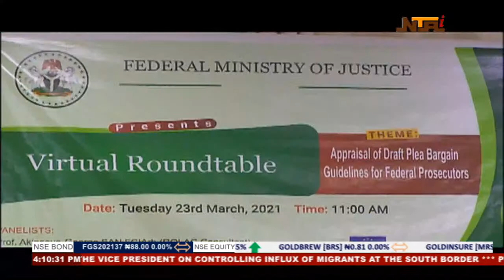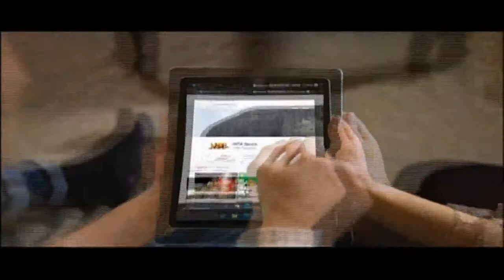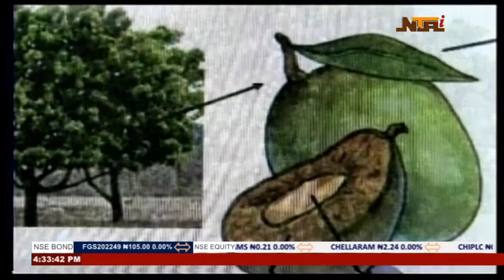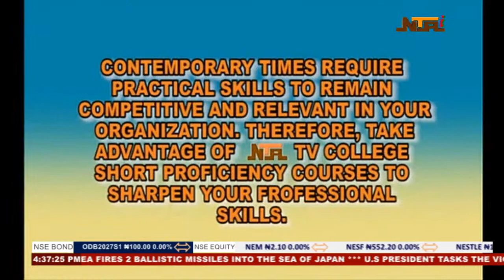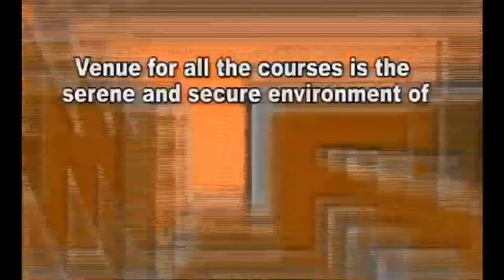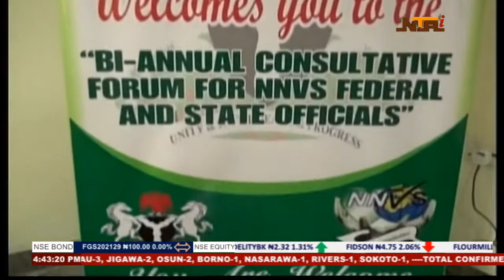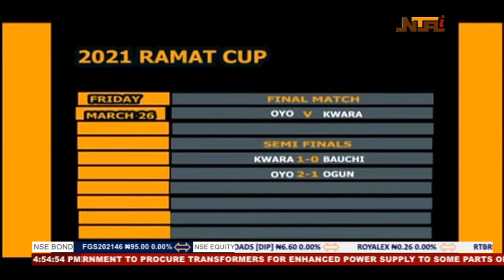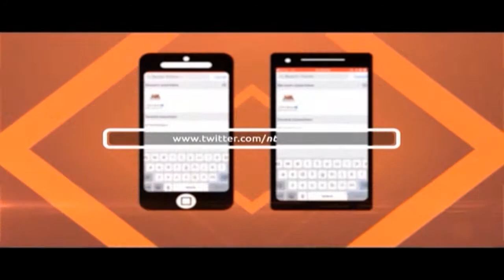NTA Live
Abuja, Nigeria